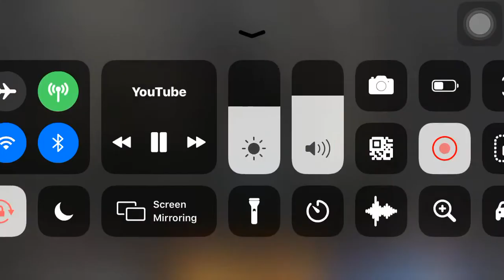Ultraman Trigger Truth Transformation